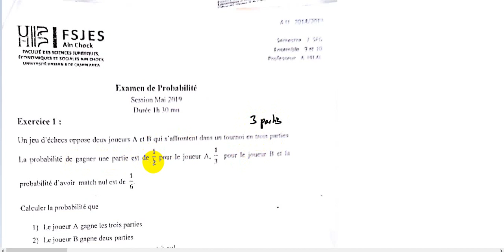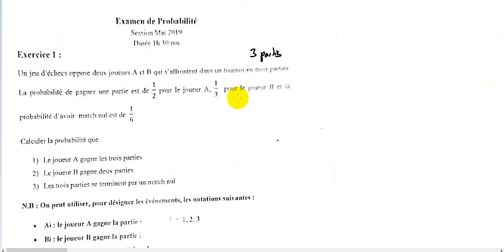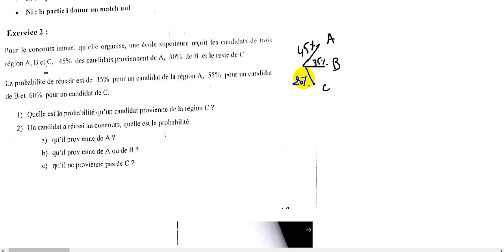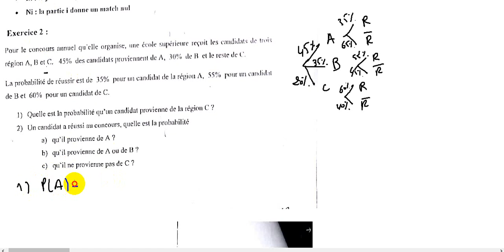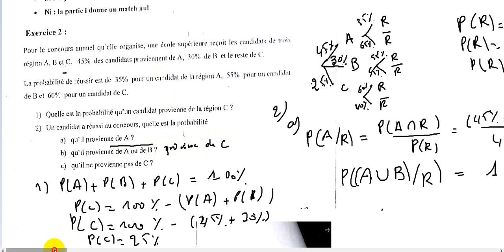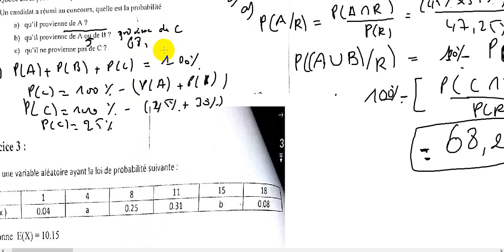Probabilité S2 Correction d'examen de prof HILAL Fsjes Ain Chock (tri9 jdida) Casablanca EP1